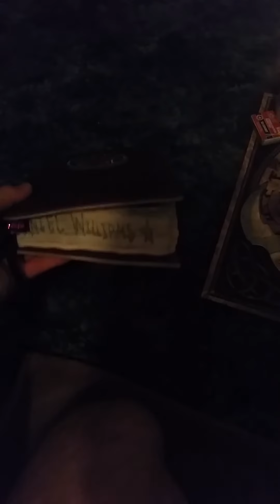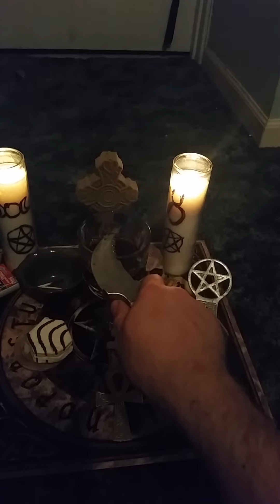Christian Witch Communion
How I do Communion as a Eclectic Christian Witch.